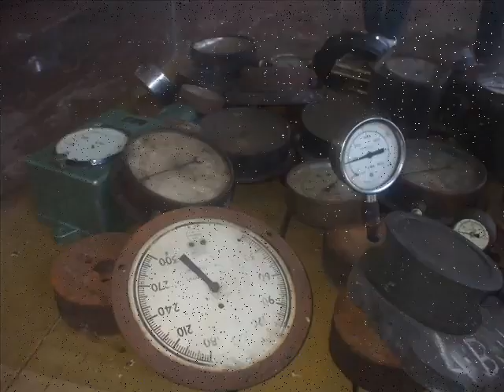53 “O trenzinho Caipira”, Bachiana Brasileira nº 2 Heitor Villa Lobos, Orchestre National de la